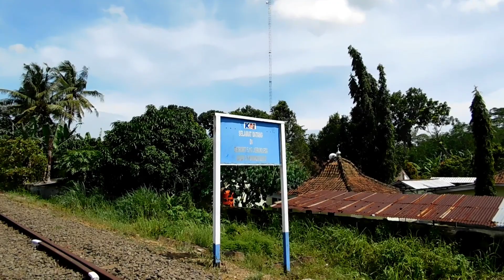Hunting Bareng Yusril di Jembatan Kereta Api Terpanjang di Indonesia‼️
Assalamualaikum Wr Wb temen-temen,

Setelah sekian lama tidak berjumpa dengan beliau, dan banyak temen-temen yang berkomentar menanyakan beliau. Akhirnya saya sekarang bertemu langsung dengan Kang @YusrilRizkyPratama , pada kesempatan kali ini saya dan kang Yusril beserta kawan-kawan yang lain ingin melihat KAArgoWilis nih di PercabanganJalurKA antara Jalur menuju Stasiun Cilacap dan Jalur menuju Stasiun Banjar.

Tak usah berlama-lama langsung tonton videonya sampai selesai, jangan lupa tekan like dan beri kritik & saran di kolom komentar agar Channel saya lebih baik dan jangan lupa dukung Channel saya dengan cara menekan Tombol Subscribe!

Terima Kasih.